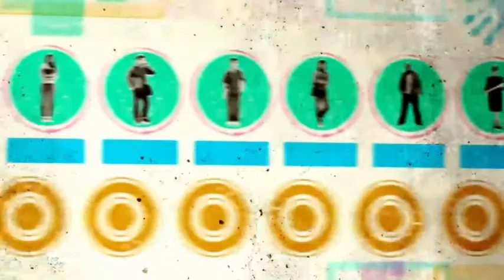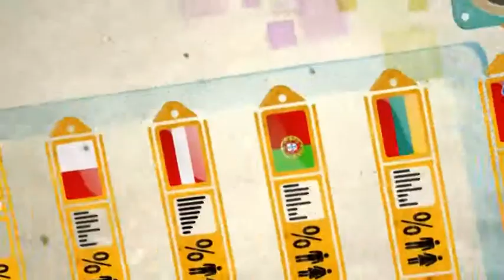Planuri Youth Guarantees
5,5 milioane de tineri sub 25 de ani sunt şomeri în Europa în acest moment.

Această cifră reprezintă aproape 23%, iar în unele ţări, precum Spania sau Grecia, situaţia este şi mai gravă, cu rate de şomaj în rândul tinerilor de peste 50%.

Însă există soluţii. Una dintre acestea poartă numele de „Youth Guarantee" (Garanţie pentru tineri).

Comisia Europeană a identificat planul Youth Guarantee, destinat tinerilor sub 25 de ani, ca fiind una dintre cele mai bune metode de reducere a şomajului. De aceea, Comisia a cerut tuturor ţărilor din UE să implementeze astfel de planuri.

Cu planul Youth Guarantees, nimeni nu este lăsat deoparte. Fiecare ţară se asigură că fiecărui tânăr european îi este oferit un loc de muncă, o poziţie de intern, o formare profesională sau o altă formă de educaţie, timp de cel puțin patru luni de la terminarea studiilor sau de la părăsirea ultimului loc de muncă.

Unele ţări precum Finlanda şi Austria fac deja acest lucru. Şi funcţionează.

Modul în care planul este conceput poate să difere de la o ţară la alta, neexistând un model universal. Ceea ce contează este rezultatul, şi anume că niciun tânăr nu este lăsat fără sprijin sau fără şansa de a găsi un loc de muncă bun.

UE încearcă să ajute ţările membre să implementeze astfel de planuri. Şi tu poţi să ajuţi dacă te exprimi şi promovezi planul Youth Guarantees în ţara ta.